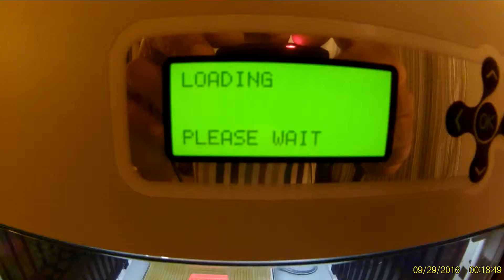Loading the filament again